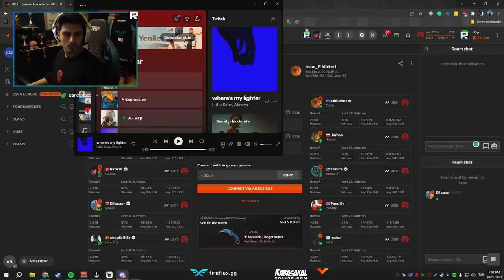Berk Rip Tepe - PREMIER MAÇINDA SERT RAKİP! | Counter-Strike 2